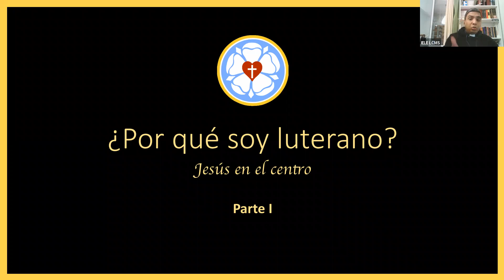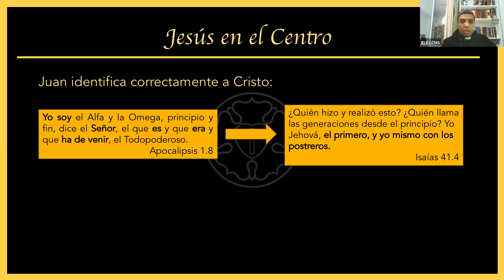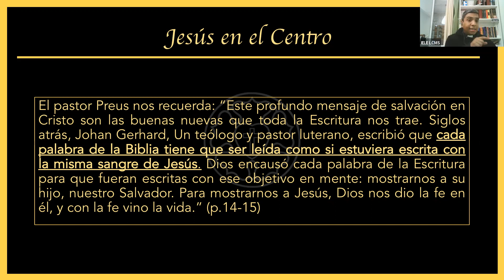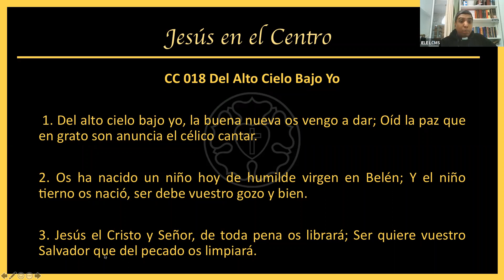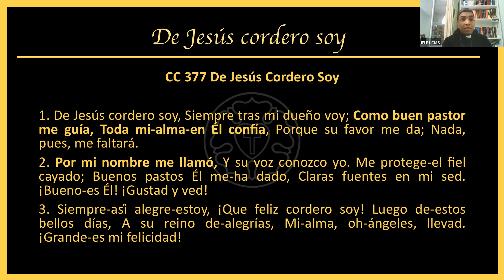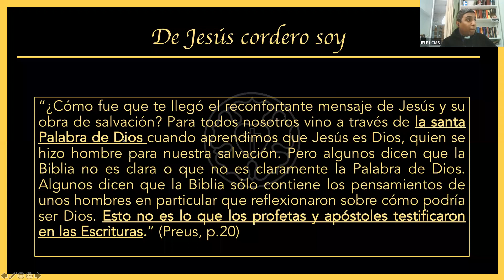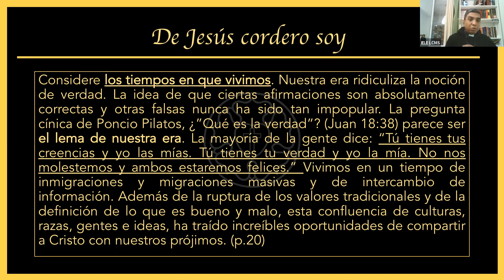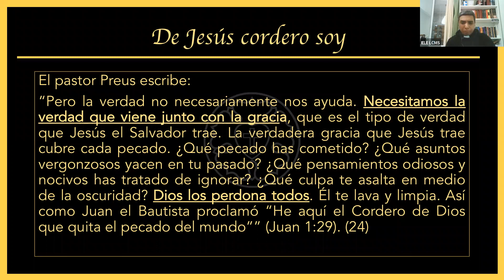1. Por que soy Luterano - Jesús en el Centro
Iniciamos un nuevo estudio biblico, esta vez meditando en el libro del Dr. Daniel Preus "Por que soy Luterano", semana tras semana iremos por cada uno de los capitulos e iremos respondiendo a la pregunta POR QUE SOY LUTERANO